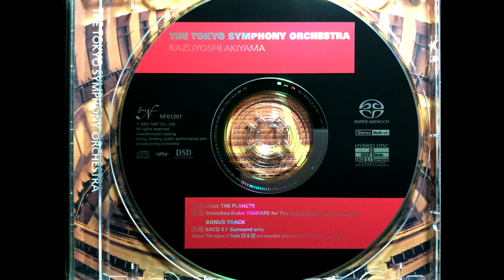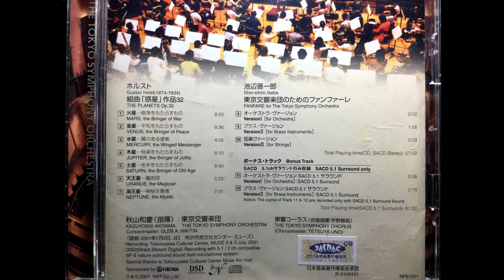07 Holst 「The Planets」 NEPTUNE, the Mystic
07 組曲「惑星」ｏｐ．３２　海王星～神秘主義者
東京交響楽団 THE TOKYO SYMPHONY ORCHESTRA
秋山和慶 KAZUYOSHI AKIYAMA
録音:2001年7月2日、3日
ＳＡＣＤ